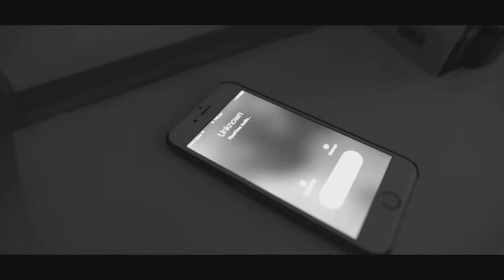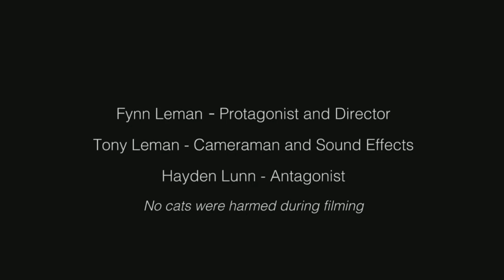THE INTRUDER - Grade 10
This is my second short film I made in High School for an assignment. Umm yeah pretty cool.